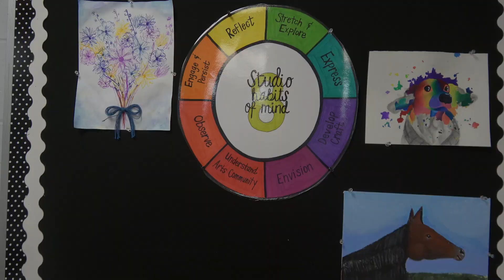Teacher Feature: Mrs. Fults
Get to know art teacher, Mrs. Fults! Video edited by Molly Lohden.